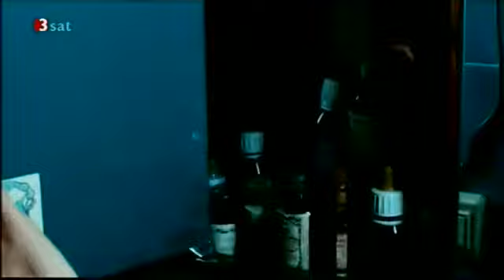3sat Kulturzeit: Biutiful